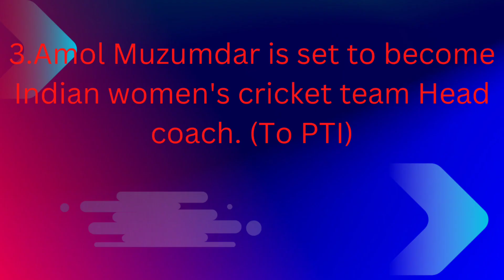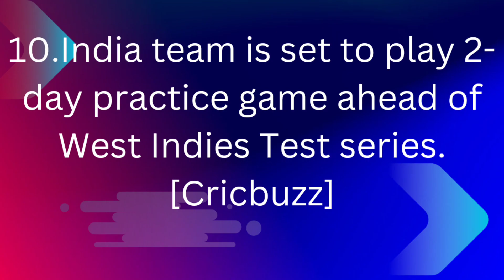Ind women's new head coach,ind vs wi, asia cup 2023,Lyon out and other cricket updates